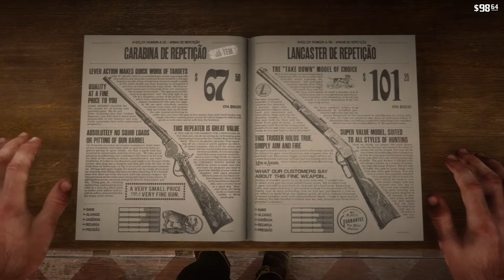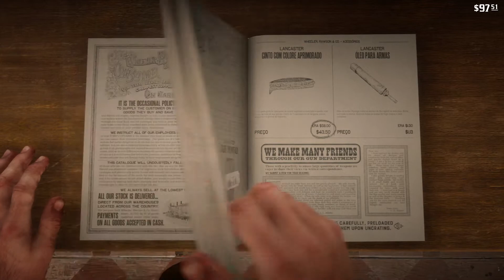Red Dead Redemption 2 - Verdadeiro amor